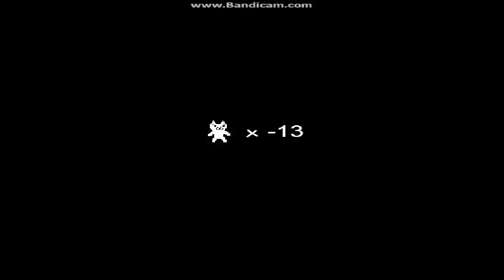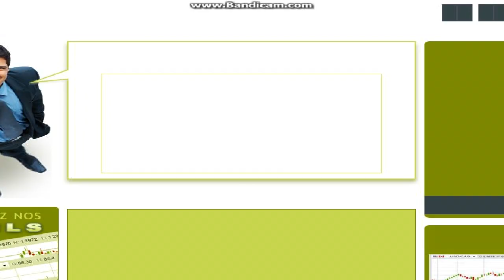RAGE : Cat Mario #3 AGUEGUE LE CHAT CHAT !!!!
Je vais aller en aziles un jours